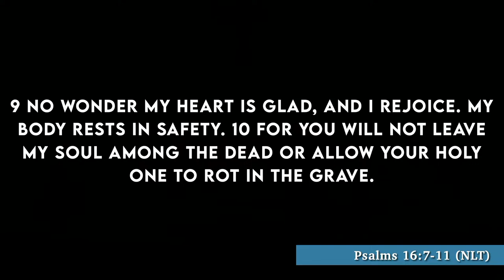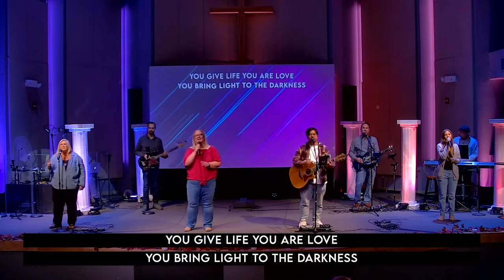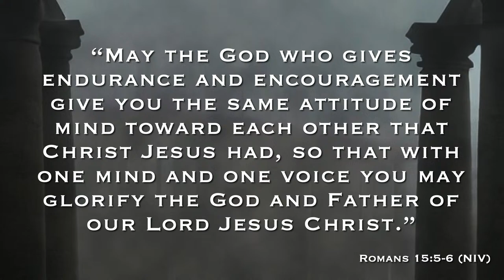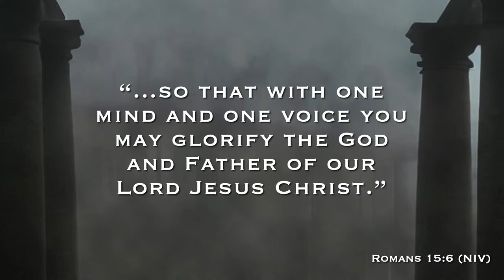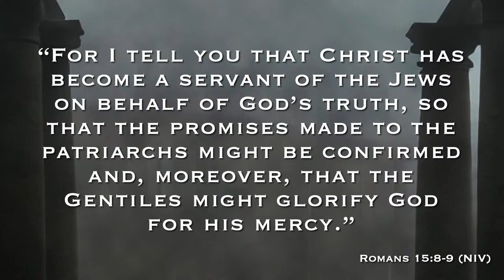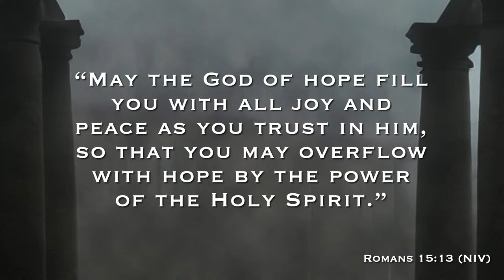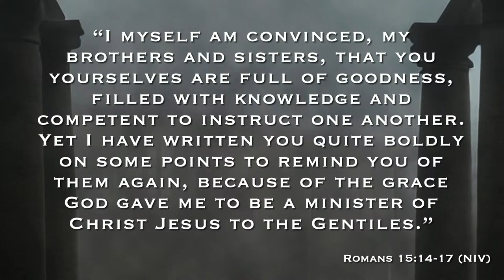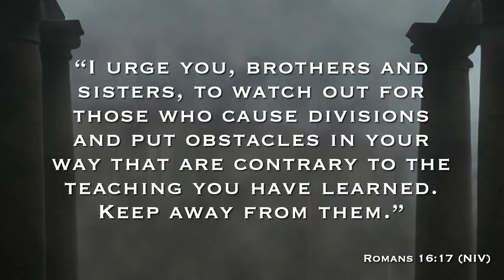Romans Chapter 15-16 (11/26/23)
Pastor Matt finishes our series in Romans focusing on Chapters 15-16.